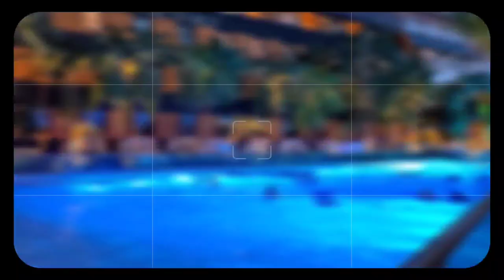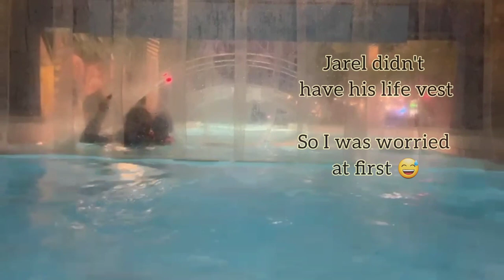We went to the WORLD'S LARGEST thermal spa!|| Spring break 2022|| Our bestfriend is here in Germany!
Halo Youtube family&friends👋
In this vlog, we took our kiddos to the WORLD'S LARGEST THERMAL SPA for springbreak! And luckily this gem is just closeby to us, it is here in Germany! We also took our bestfriend with us and we all have a great time!

Equipment: dji osmo pocket
Video Edit: Inshot app